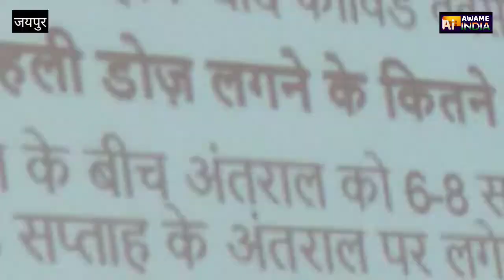घर घर दस्तक अभियान के तहत औलिया मस्जिद में जागरूकता कैंप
जयपुर सरकार की ओर से चलाया जाए 3 नंबर से 30 नवंबर तक घर घर दस्तक अभियान के तहत ओलिया मस्जिद में जागरूकता कैंप आयोजन किया गया कार्यक्रम में सामाजिक कार्यकर्ताओं संस्थाओं के पदाधिकारी  टीम को लेकर पहली जिनकी दोस्त छुट्टी हुई है उनको टीकाकरण सुनिश्चित करना और दूसरी दो उसके लिए धागा जाकर टीकाकरण करवाने के लिए लोगों में जागरूकता लाने का मकसद रहा